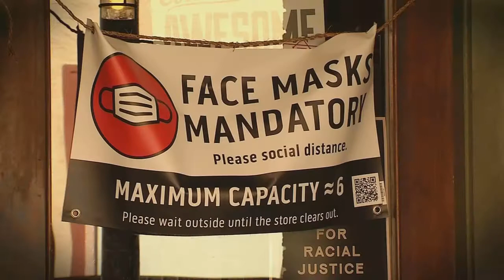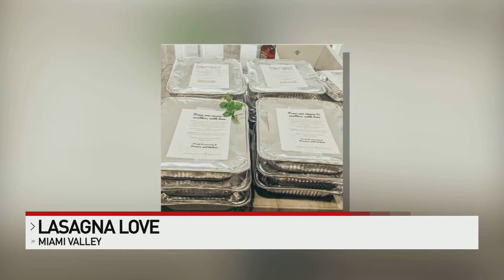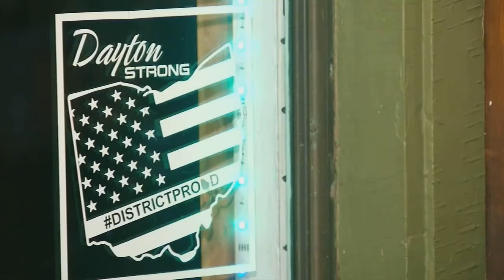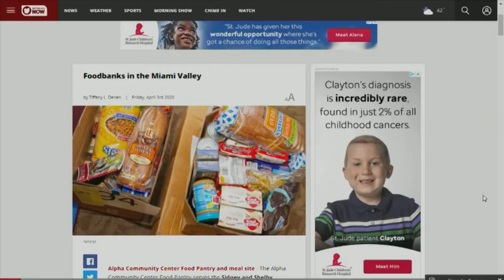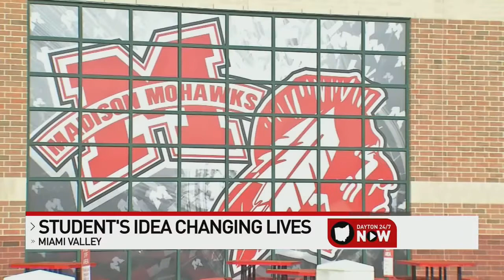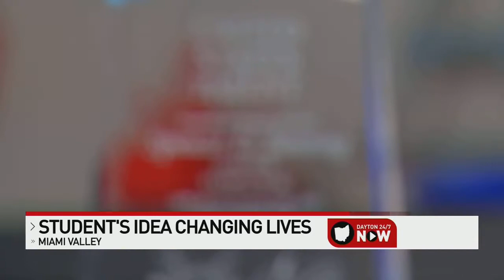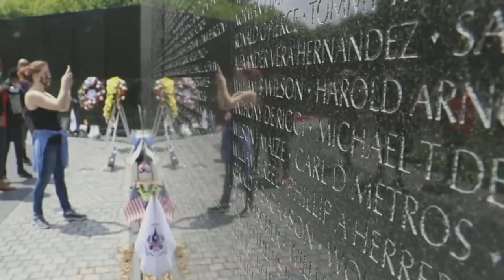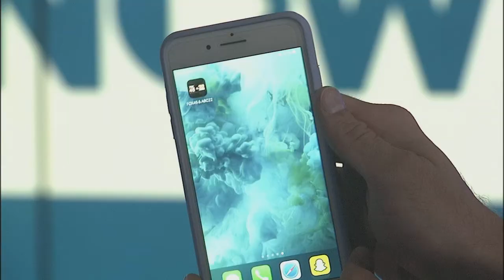Thanksgiving Special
News To Be Thankful For - 6 pm from Dayton 24/7 Now